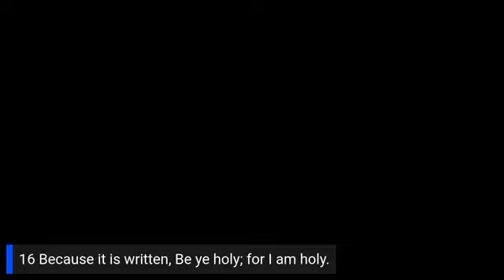February 27, 2022 - Bishop Silas Myers / Apostolic Doctrine COOLJC - Hopkins, SC